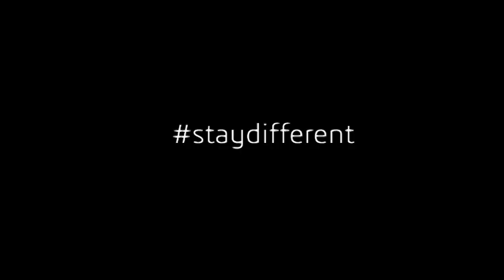L!NCH Hot16Challenge2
Hot16challenge2 je výzva mezi umělci na podporu charitativních organizací.
Challenge vznikla v Polsku, kde se s její pomocí přispívá na boj s COVID-19.  Pravidlem  je nahrát 16 bars na libovolný beat do 72 hodin.
Díky za nominaci KR1T1K
Další nominuju: ALEŠ HAMÁČEK, IRON MAN

Podpořte:
►  Cesta domů :

A nebo kohokoli ve svém okolí.

Visual by @nejsemspoko
Instrumental :  TUGE
Mix / master :  FSHBN
Studio: Pavilon 13

DIFFERENT COMMUNITY. DOBŘANY CITY. 2020